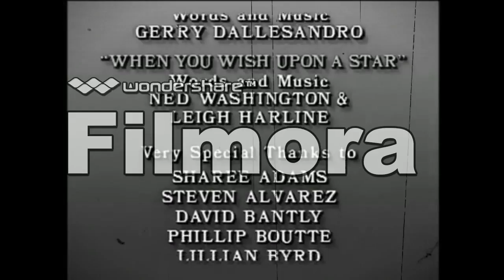What Disney SAS look like on CBS in the 1950s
Might as well upload this now since i'll be on thanksgiving break for the next 3 days. Thank you And have a great thanksgiving

The Real Video-WML95
Best Foods-Oldies TVC Selection
Preview Scene-commandoj0e
PSA-Cartoons Games & Commercials Video Essentials